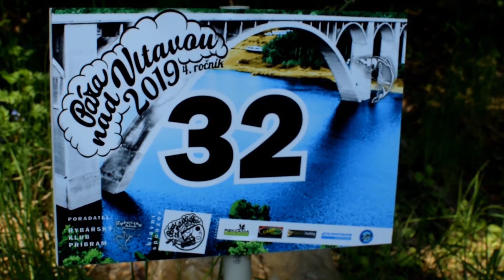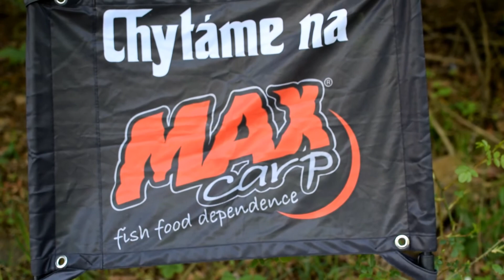MAXCARP- PÁRA NAD VLTAVOU 2019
10.místo z 38 týmu s pouze jedným chyceným kaprem, i takto kruté, byli závody na orlíku...